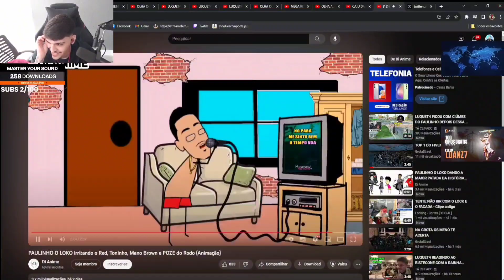LUANZ7 REAGINDO AO DI ANIME kkkkk GTARP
Olha o Luan Reagindo ao DI ANIME kkkkkkk GTARP